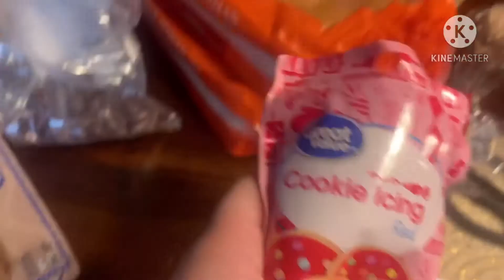Making Christmas cookies